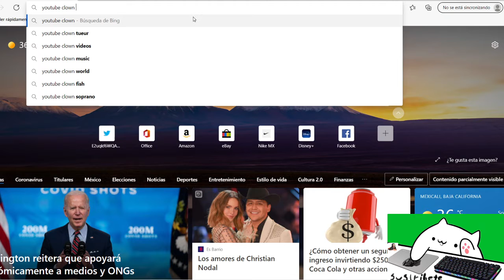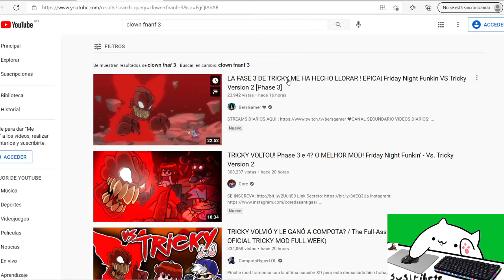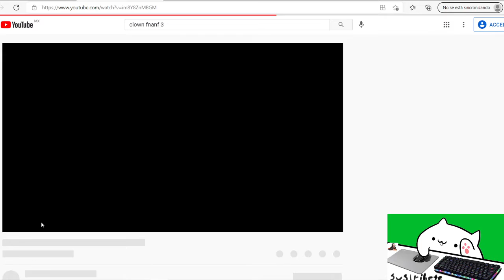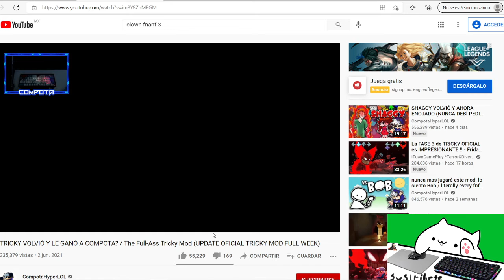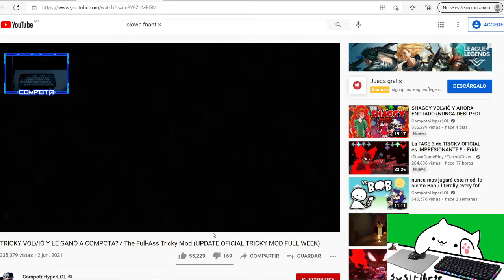Friday nigth funkin Vs trickyV2 El mejor Mod de la Historia (tambien dificil xd)